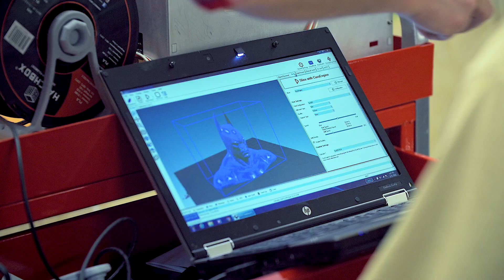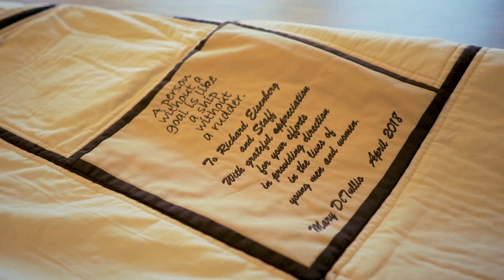Bayfront Maritime Center - Celebrating 20 Years of Sailing, Boat Building, and Adventure!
Since 1998, the Bayfront Maritime Center, a 501©(3) non-profit community based organization, has provided over 20,000 community members from every socio-economic group, hands-on, year-round programming and built 96 boats in the process!

Located on Presque Isle Bay in Erie, Pennsylvania, the Bayfront Maritime Center provides Science, Technology , Engineering and Math (STEM) programming for area youth using sailing, boat building, rowing, paddling,  a Remote Underwater Viewing device, (ROV), RADAR training, and ship piloting on our Maritime Training Simulator.

 BMC’s mission is to: design and implement engaging, hands-on, maritime-themed educational, vocational and recreational opportunities for the community in a universally accessible waterfront. facility.

BMC is also the home of Pennsylvania's only adaptive sailing program, EASE, Erie Adaptive Sailing Experience, which provides barrier-free sailing for children and adults with physical and mental disabilities.

BMC hosts two fundraising events each year; the Cardboard Boat Regatta, held each August, and Ales for Sails in February.

We rely on community support to continue to bring maritime education to children and adults throughout the region.  Your contributions are 100% tax deductible.
or you can mail a check to:  Bayrfront Maritime Center, 40 Holland Street, Erie, PA  16507

Video by MenajErie